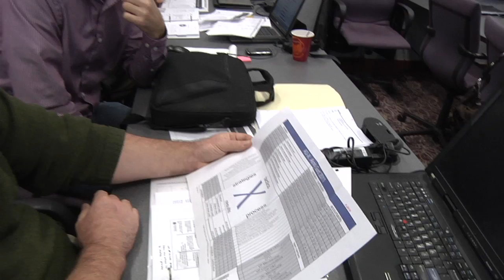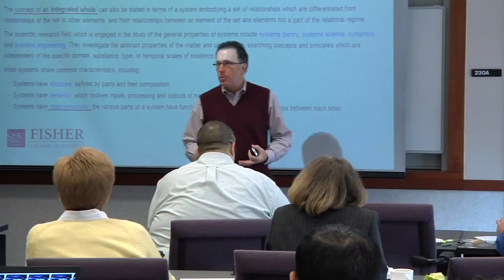Master of Business Operational Excellence at Fisher College of Business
Students and faculty share their experiences and thoughts about the innovative Master of Business Operational Excellence (MBOE) program at Ohio State. The program is designed for working professionals and exposes students to the best in lean operations strategy, mentors, faculty, and connects course projects with employers' companies.

Become a lean leader.